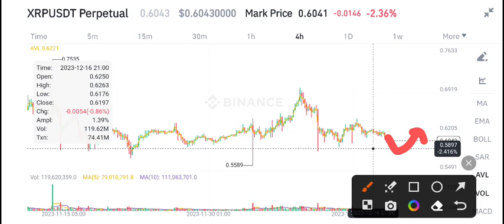XRP Price Prediction! Ripple XRP News Today